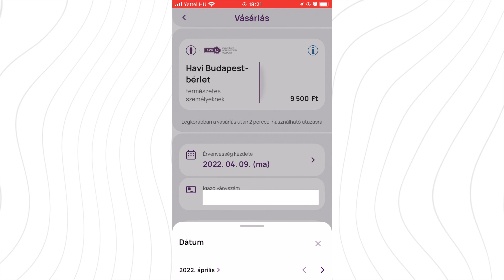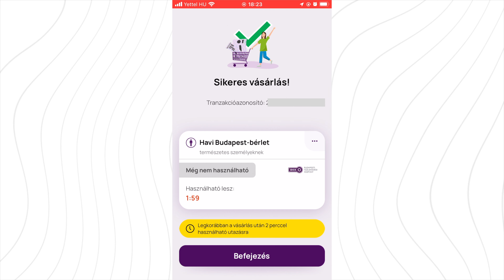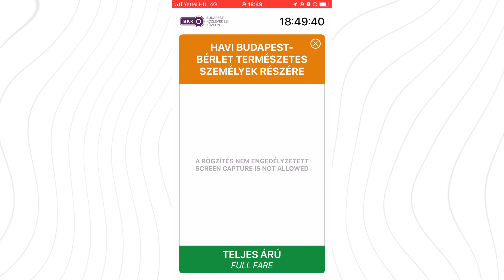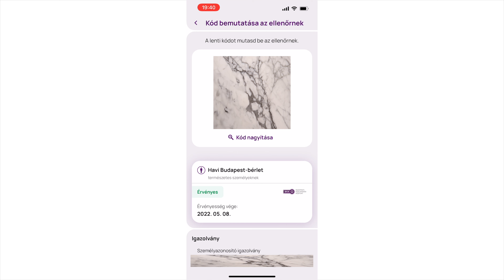Budapest Go használata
Budapest GO - Az ÚJ elektronikus jegyrendszer.
Működik? Praktikus? Gyors? Megéri leváltani a régi papír alapú
bérleteket és jegyeket?
00:00 Bevezető + menetrend
00:29 Bérlet vagy jegy vásárlás folyamata
01:44 Érvényesítés és ellenőrök
02:22 Összegzés és plusz tippek

🎥 Oktató anyagok videózáshoz és Youtuber karrierhez

📈 Szeretnél még több megtekintést és feliratkozót a Youtube csatornádra? Ha regisztrálsz a Tube Buddy-ra, növelheted a csatornád, hiszen számos Youtube SEO eszköz áll rendelkezésedre.
Nem jön be a Tube Buddy? Van alternatíva.